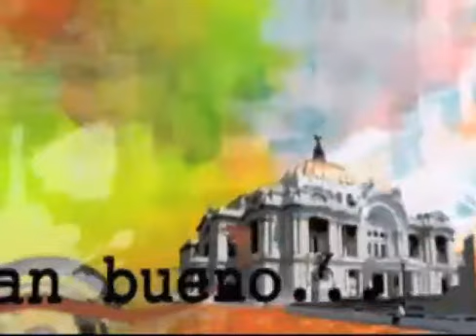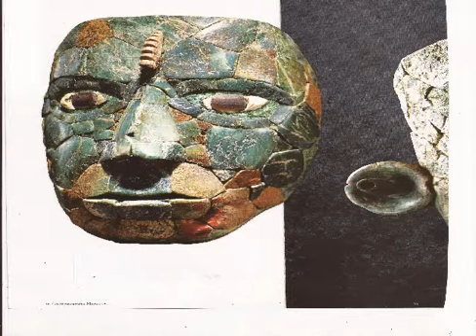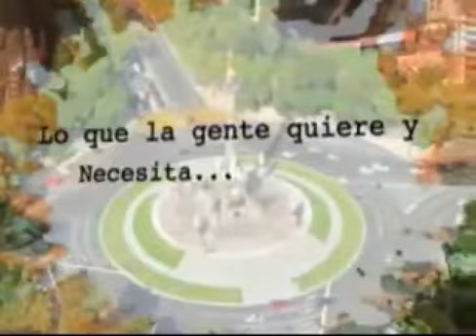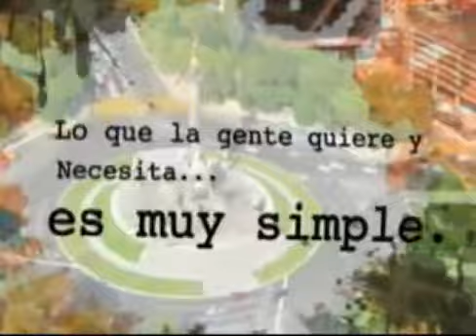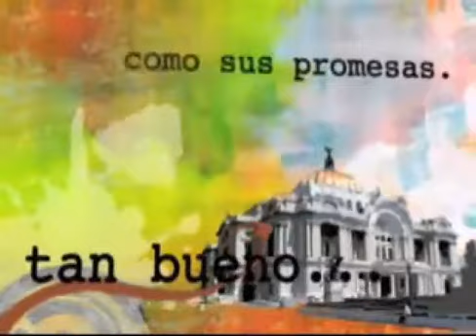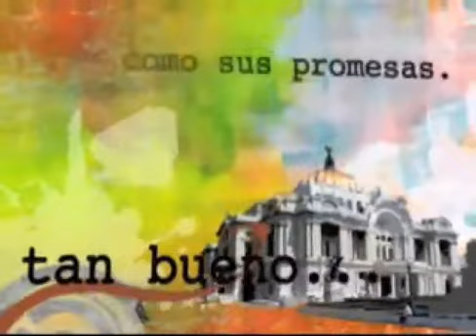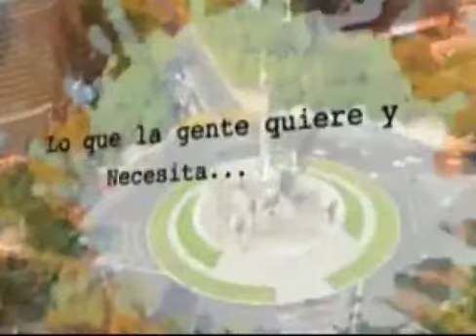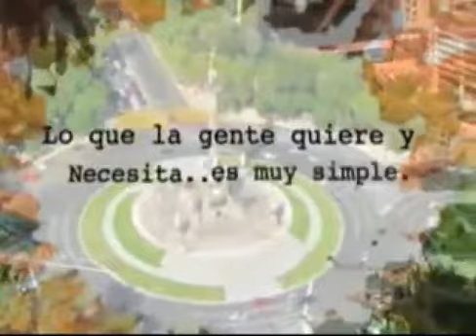LA BOHEMIA DE DON TOÑO 28 DE OCTUBRE 2014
TE ESPERAMOS CADA MARTES DE 1 A 2:30 EN KANSAS #125 COL. NAPOLES